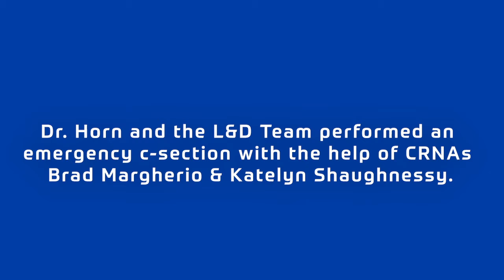Mission Moment: CRNAs Deliver Miracle Baby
Hear the miraculous story of how our team saved the life of a baby born at 22-weeks, lead by CRNAs Katelyn Shaughnessy and Brad Margherio.